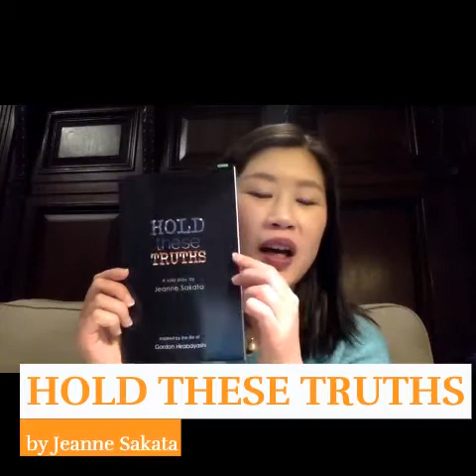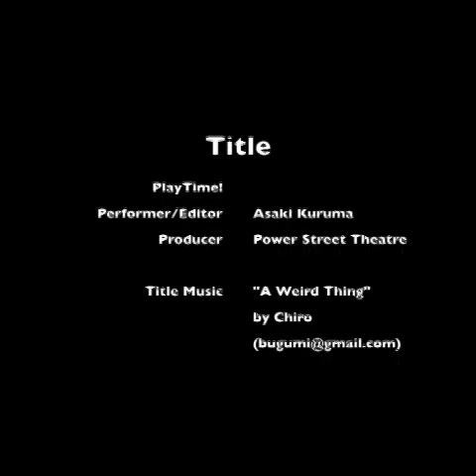Playtime! Episode 1 "Hold These Truths" by Jeanne Sakata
Like many theatres around the world, we found it hard not being able to perform live and share our stories. It's also difficult finding ways to perform during these unfortunate times. So we thought this would be a great opportunity for us to tell stories that aren't the "classic" theatre shows. And that's when one of our resident artists, Asaki Kuruma, created Playtime!

Playtime! is where BIPOC (Black, Indigenous, People of Color) playwrights and performers can have their work seen and heard through non-traditional platforms like YouTube and other social media outlets. What makes Playtime even more fun is that you can read the plays while hearing it out loud! How? Each video will have a link to the play where you can purchase at a low cost.

Resources

Next month we will check out "Water by then Spoonful" by Quiara Alegria Hudes!